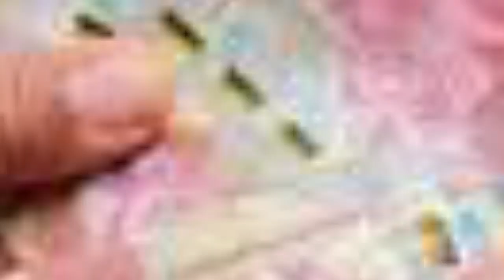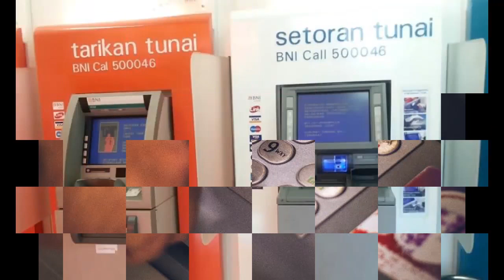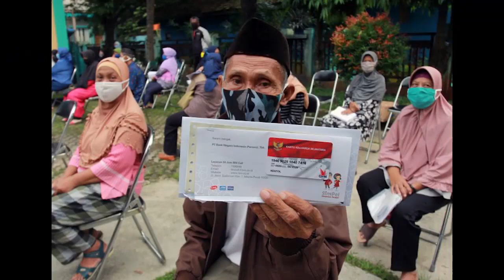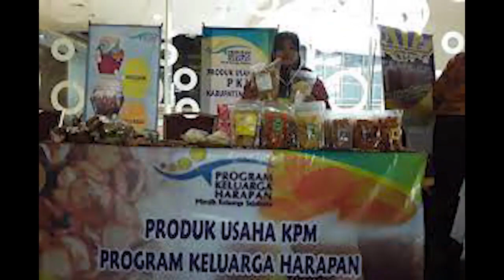pkh hari ini Info Penting PKH Tahap 4 5 bpnt blt el nino beras 10 kg blt elnino 2023 kapan cair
YESBENAR2 KABARBAHAGIA DANA BLT EL NINO SdhDITRANSFER SIKSNG pkh hari ini blt elnino 2023 kapan cair